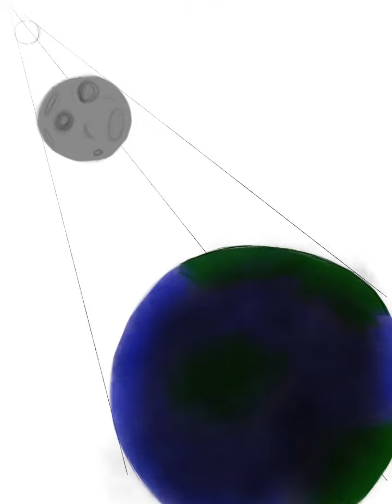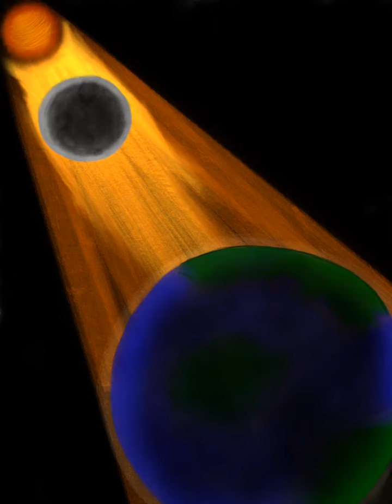Planets and Moons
Late video, but still technically (by my time) the day I posted it!